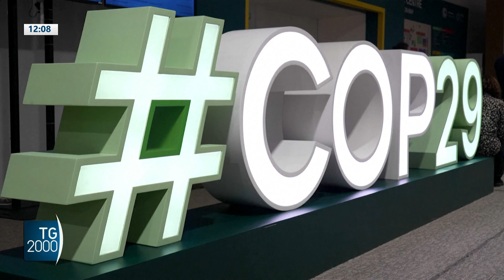G20, Lula lancia alleanza povertà. Messaggio del Papa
G20 di Rio. Leader uniti sulla lotta alla povertà, anche il papa invia un messaggio alle potenze riunite. Nessun impegno, invece, sul clima.